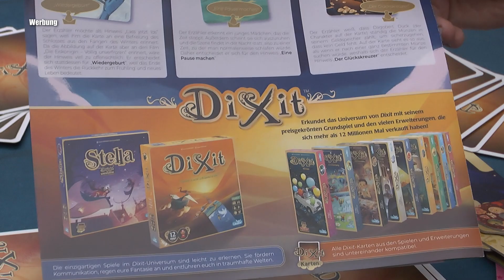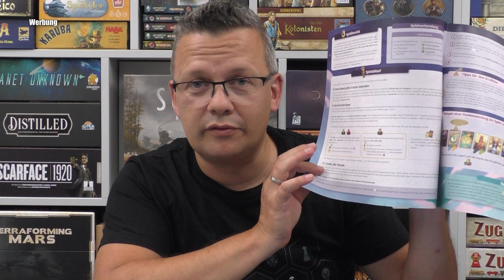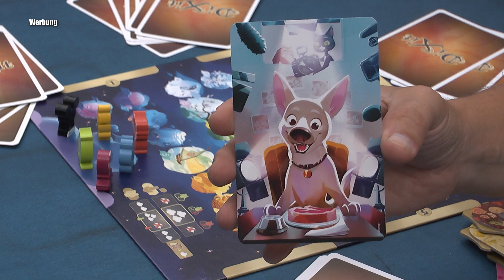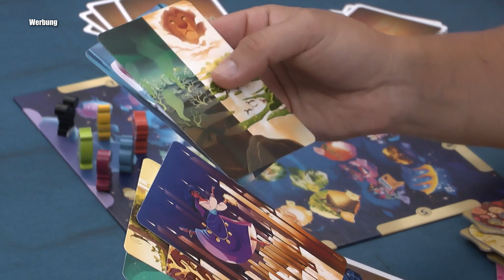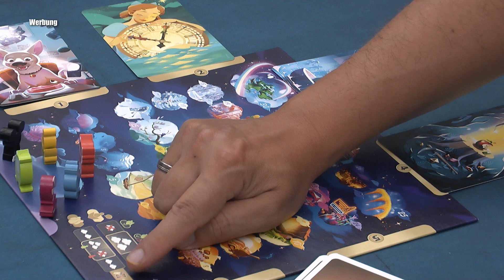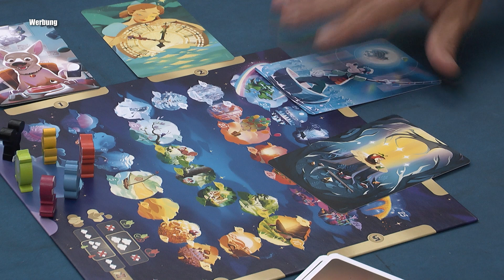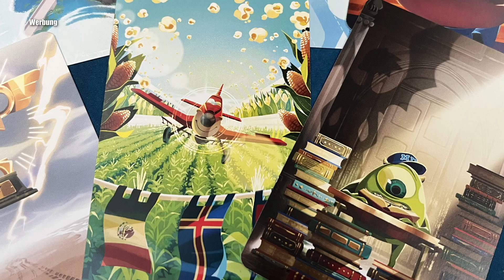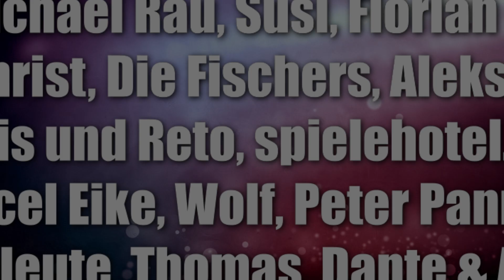Dixit - Disney Edition (Libellud / asmodee) - Wunderschön - Gesellig - einfach ein tolles Spiel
Offizielle Infos:
Dixit: Disney Edition ist ein kompetitives Spiel mit wunderschönen Illustrationen, bei dem Fantasie und Intuition gefragt sind. Erlebt die Meisterwerke von Disney und Pixar in neuem Licht und lasst euch von eurer Vorstellungskraft tragen.

Die Regeln entsprechen dem bekannten Spielprinzip aus der preisgekrönten Dixit-Reihe: Ihr schlüpft abwechselnd in die Rolle des Geschichtenerzählers, der eine seiner Handkarten auswählt und einen Hinweis zu dieser gibt. Das kann ein Wort, ein Satz oder sogar ein Lied sein. Alle anderen wählen nun eine eigene Karte aus, die gut zu dem Hinweis passt. Die Karte des Erzählers wird mit den Karten der anderen zusammengemischt und alle werden offen ausgelegt. Welches ist die Karte des Erzählers? Jeder gibt geheim einen Tipp ab, dann beginnt die Wertung.

Wählt einen der sechs niedlichen Holz-Meeple, die Disney-Charakteren nachempfunden sind, und lasst euch von den 84 Bildkarten mit traumhaften Illustrationen aus der magischen Welt von Disney inspirieren.

00:00 Infos
03:53 Abläufe
13:15 Fazit

10% Dicount auf den Kauf mit "spieleblog" als Support ID

▬ Social Media ▬▬▬▬▬▬▬▬▬▬▬▬▬▬▬